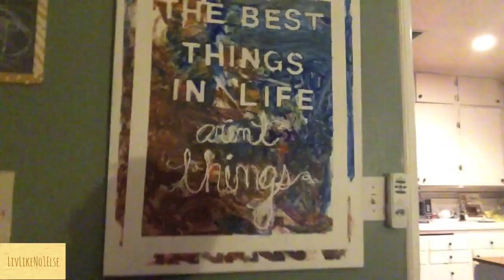Why I Homeschool [WEDNESDAYS WITH ANNA]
Why do we homeschool? Anna shares a little on this topic today.

★ ★ ★ WANT US TO DO A PRODUCT REVIEWS, DO A SPONSORSHIP, OR A QUESTION FOR MONEY MONDAYS?